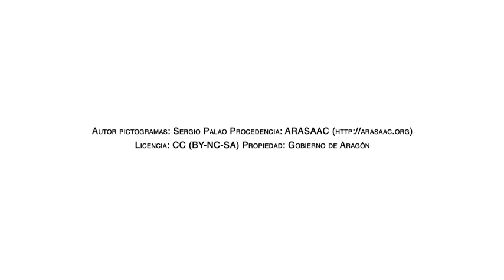¡TODOS LOS SUPERHÉROES JUNTOS VENCEREMOS AL CORONAVIRUS!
Vídeo de la Comunidad de Madrid: "¡Todos los superhéroes juntos venceremos al coronavirus!". Los pequeños de la casa os habéis convertido en superhéroes frente al coronavirus, y sois un ejemplo de responsabilidad y comportamiento para los adultos.